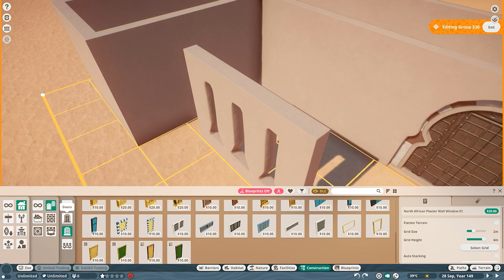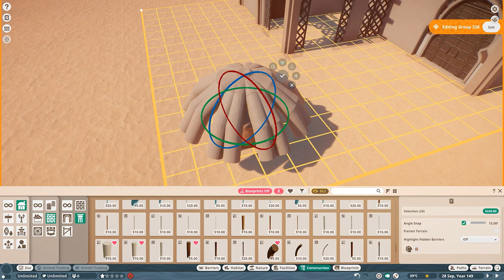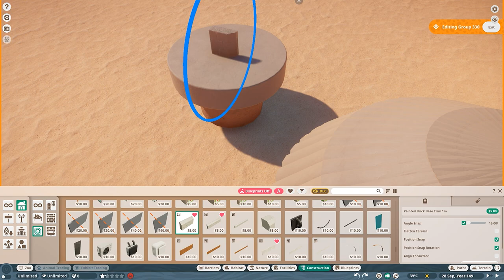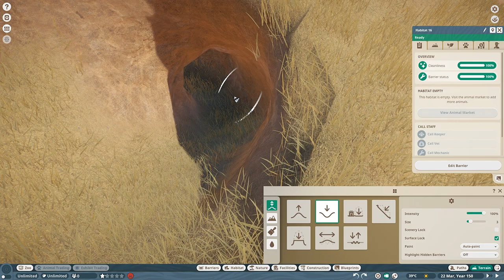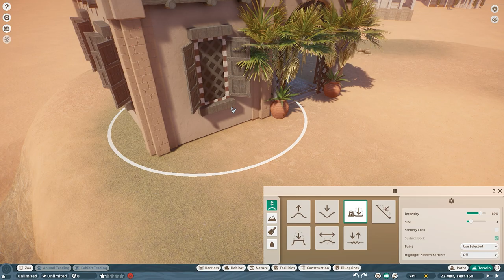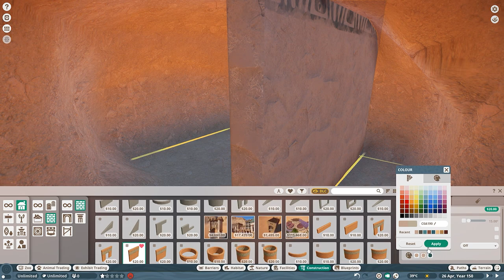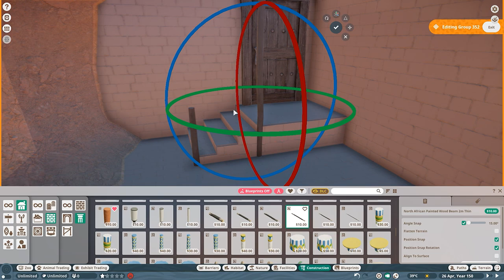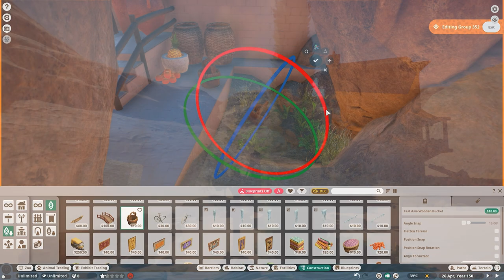Fennec Fox Café | Fennec Fox Habitat | Kayan al-Bashar | Planet Zoo Speedbuild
I will be renovating the the old pre-Planet zoo africa pack Meerkat habitat into the picture-sq and romantic Fennec Fox Café to serve as I think the 3rd Fennec Fox habitat in Kayan al-Bashar for todays Planet Zoo Sandbox Speedbuild video

Timestamps
0:00 Intro
0:33 Fennec Fox Tave... Café!
3:19 Glorious DOMES!
10:24 How Burrows SHOULD WORK!
14:59 Plants and more plants
19:10 End Result Cinematic

Poisonblade